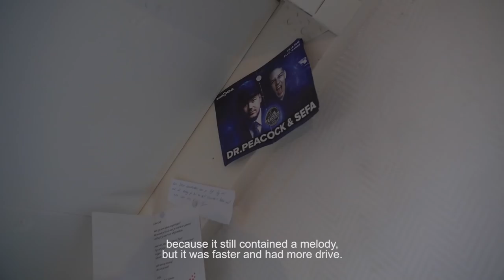Peacock in Concert: Sefa (Part #4)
BKJN Events sat down with Dr. Peacock to talk about all the hard work and preparation it takes to make Peacock in Concert such a unique experience! 🎻

This interview, with Sefa, is Part #4 of a special series. Every episode will feature one of the skilled members of the Peacock in Concert orchestra.